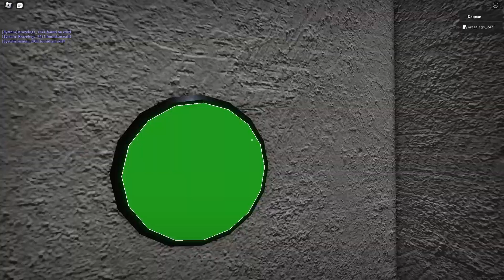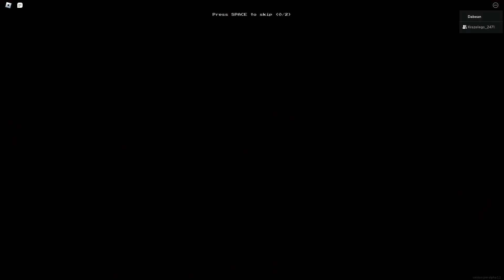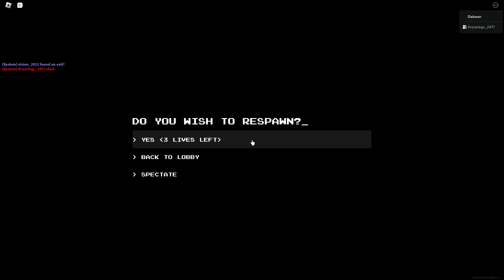Woah Apeirophobia is INSANE AND WHAT IS CHASING US?!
Hi I hope you enjoyed the vid

Here is a Cookie 🍪

Btw here are the tags for the two people that asked: